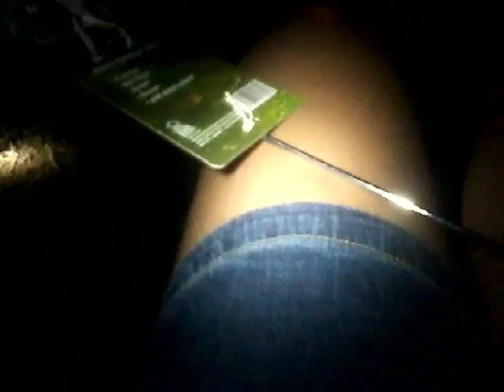fier fier FIER!!!!!